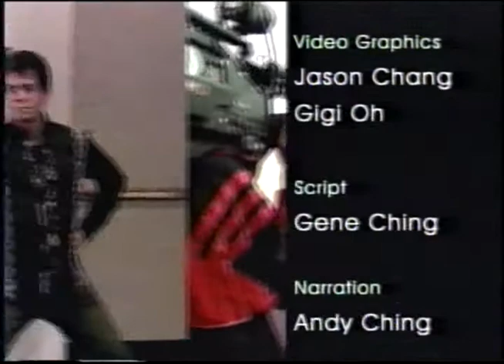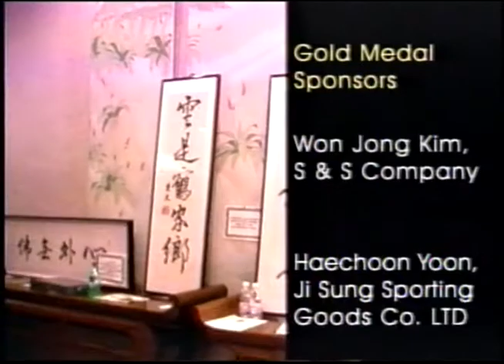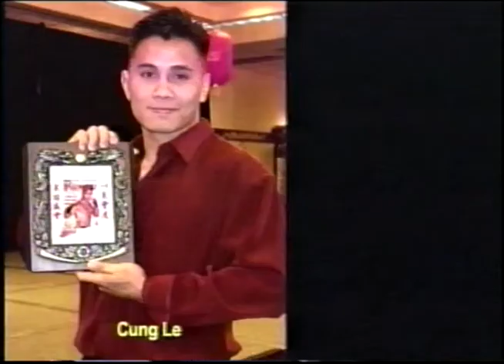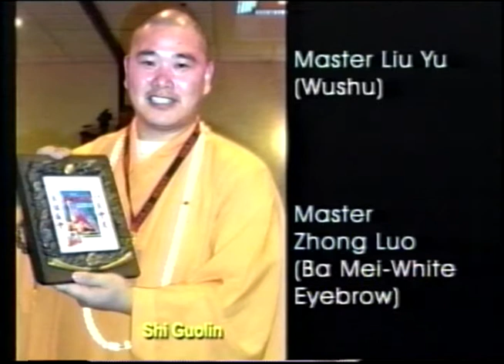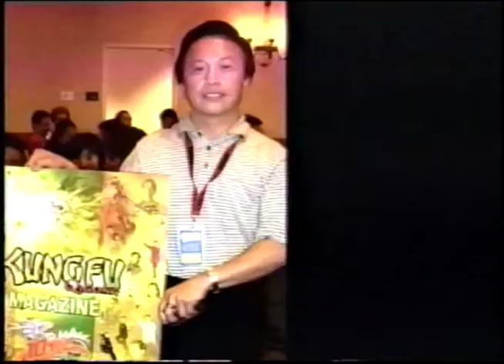Kung Fu Cover Masters' - King of Masks Folk Dance - Dr. J.D. Zhang and End Credits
10 Year Anniversary (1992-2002) Kung Fu Cover Masters' Demonstrations

Presented by James Hong and Karen Chen.

Demonstrations by:
Master Hu Jianqiang
Grandmaster Pan Qingfu
Master Dianne Naughton
Master Chan Kai Leung
Master Zhang Hong Mei
Master Jin Taiyang
Master Grace Wu-Monnat
Master Tony Chen and Students
Zhang Li Peng
Master Helen Liang
Master Liu Yu
Master Li Sui Hung
Sifu Joe Keit
Master Zhong Luo
Master Phillip Wong
Master Ren Guangyi
Master Eric Lee and Students
Shaolin Tiger Warriors Monk Shi Xinghao
Master Tat Mau Wong
Master Hu Jianqiang and Hu Jiayin
Master Benny Meng
Grandmaster Alexander Tao
Grandmaster Chen Jian
Master Harlan Lee
Grandmaster Henry Poo Yee
Grandmaster Tai Yim
Grandmaster Chan Sau Chung
Grandmaster Zhang Yuanming
Grandmaster Chan Pui
Master Mimi Chan
Grandmaster Liang Shouyu
Master He Tao
Chief Priest Zhong Yung Long
Grandmaster Chen Xiaowang
Grandmaster Pan Qingfu
Shaolin Temple Venerable Abbot Shi Guolin
Dr. J.D. Zhang